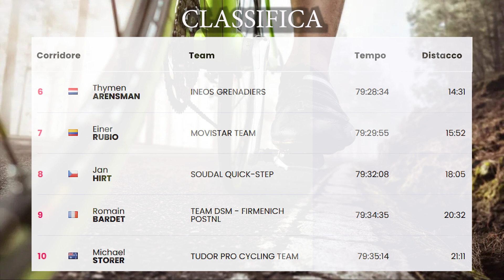21 tappa ORDINE D'ARRIVO e CLASSIFICA